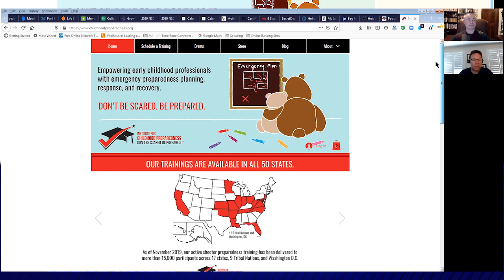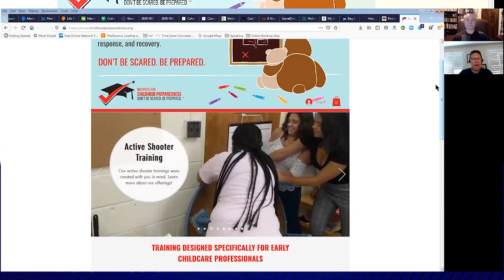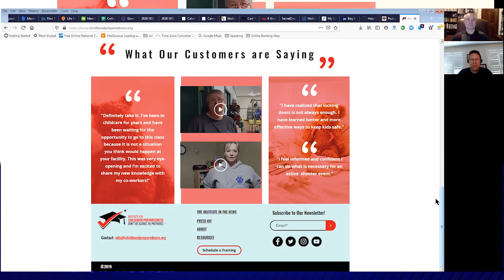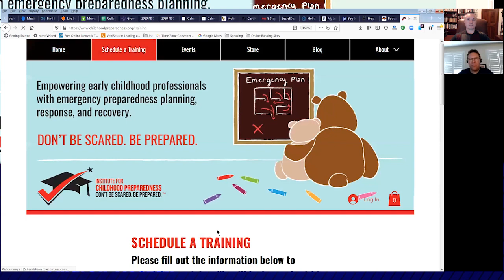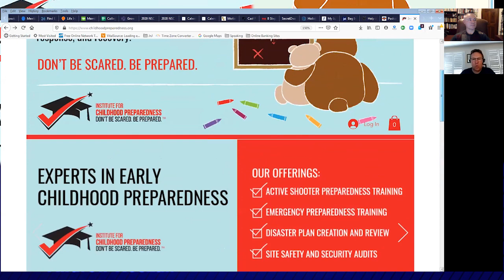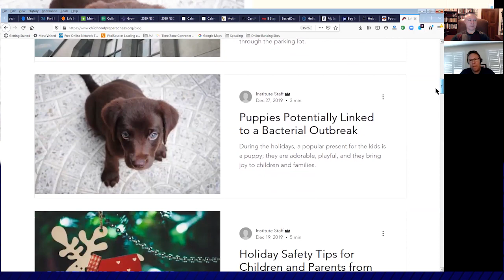Safety Talk #39 – Early childhood education & emergency preparedness with Andy Roszak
Andy Roszak joins the show to discuss a variety of topics including childhood safety & security. He serves as the executive director at the Institute for Childhood Preparedness, which oversees work designed to enhance emergency preparedness, response and recovery for early childhood professionals.

Andy is a lawyer, teacher and administrator who has served for numerous government agencies including the U.S. Department of Health and Human Services and he was the Senior Preparedness Advisor supporting Super Bowl 46 and the Indianapolis 500.  @AndyRoszak / @ChildPrepared